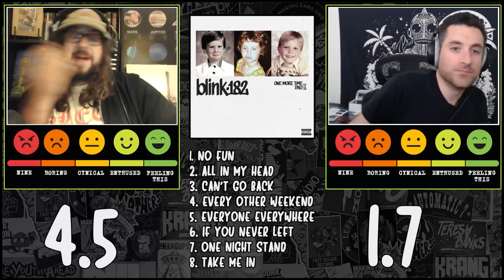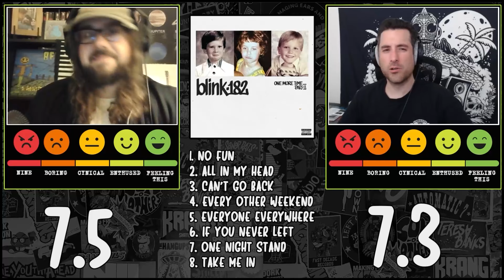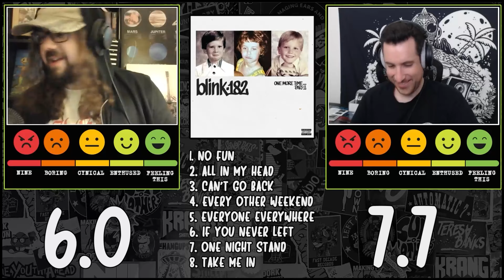First Listen Reaction to: Blink 182 - One More Time...Part-2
First listen to the new Blink 182 tracks!